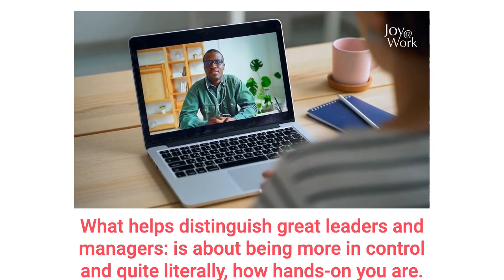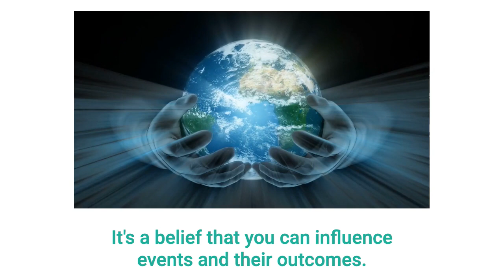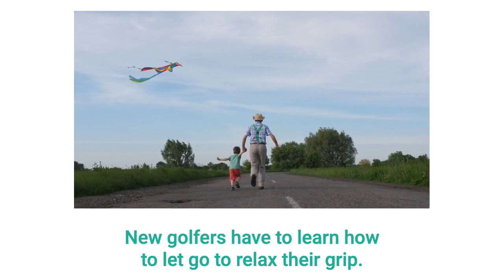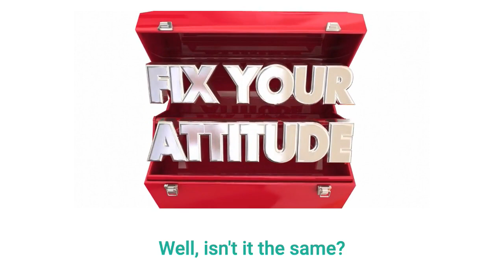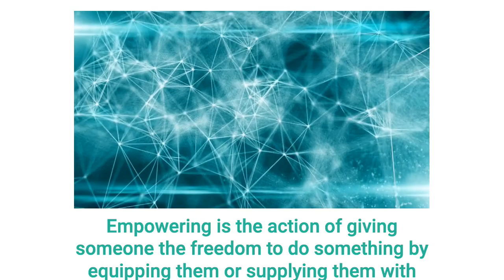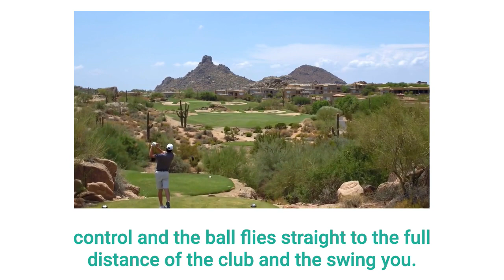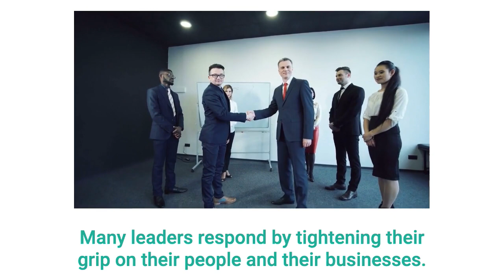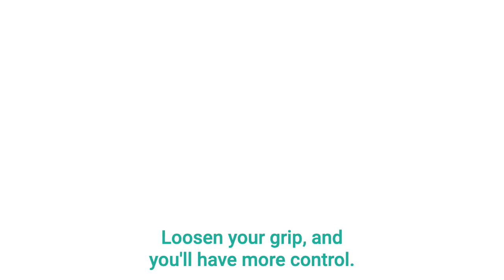The Secret to Being More in Control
This is Part 4 of a series answering the question "Are you In Control or Controlling?"
One thing that separates the calm and joyful person from the stressed and depressed is a useful balance something we learned in Part One, known as the locus of control.
What we need is an appropriate balance of being in control. Indeed oftentimes we need to loosen our grip to gain control.